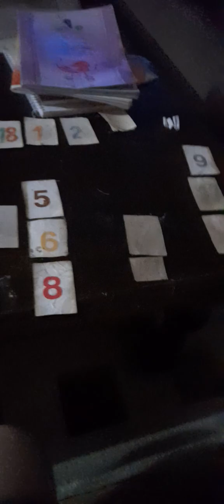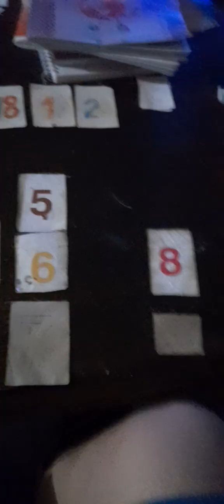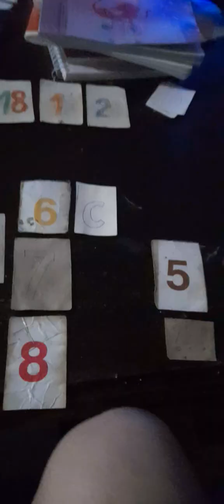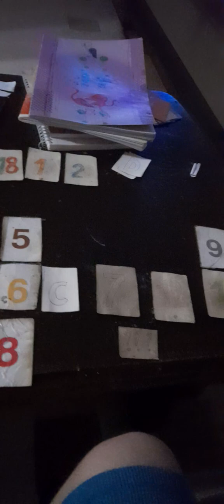Ovo je Srbija 05.07.2023.